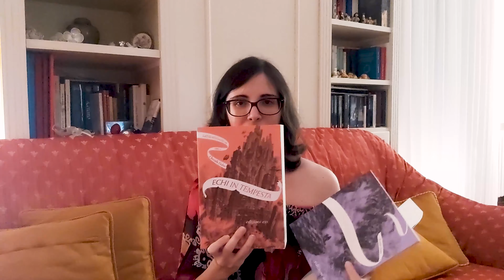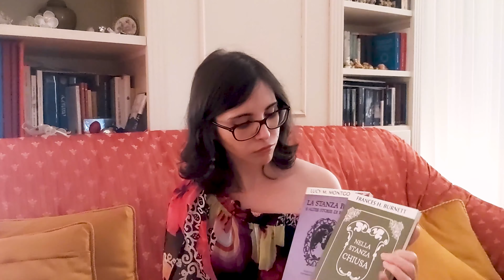Il mio finto Book Haul!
Spero che questo finto Book Haul sia di vostro gradimento!

Seguimi pure si Instagram per rimanere aggiornato sulle prossime novità e per avere tanti altri consigli:

Se vuoi supportarmi, clicca sul link per i tuoi acquisti su Amazon: